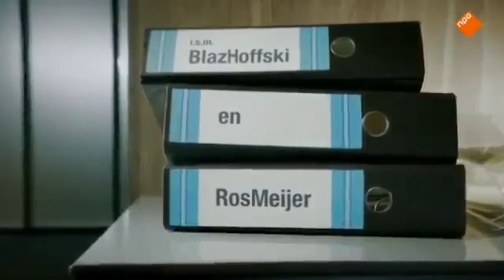OUTtv Update - Report - Toren C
Marleen interviewt Maike Meijer en Margôt Ros over het succes van hun serie Toren C.